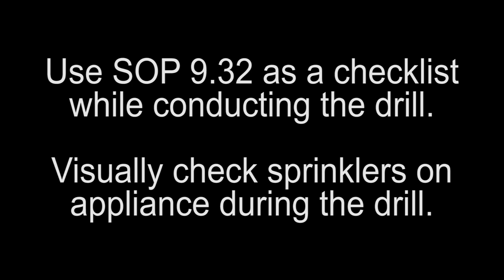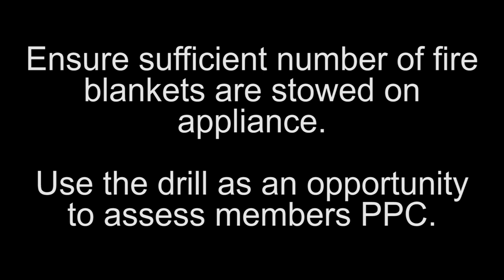Burnover Drill 2018